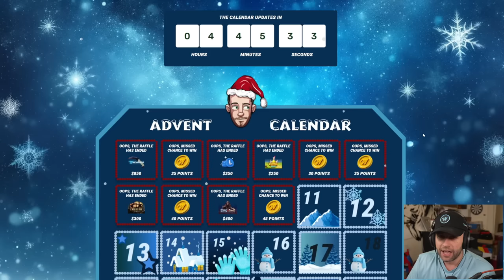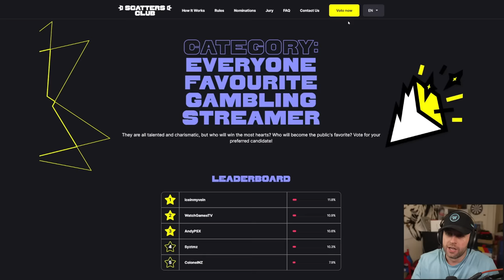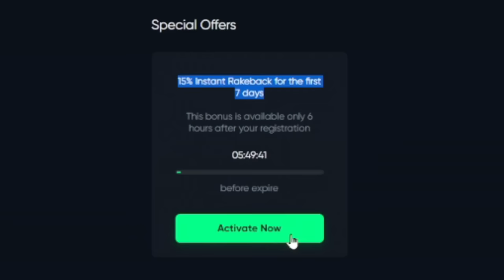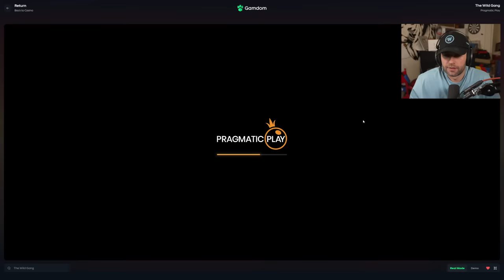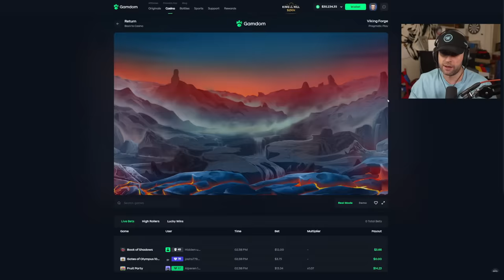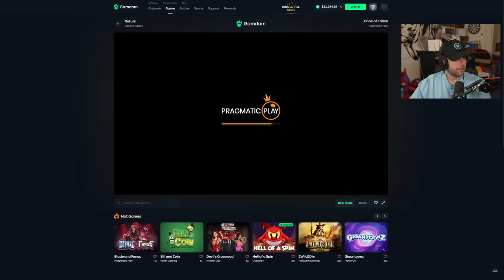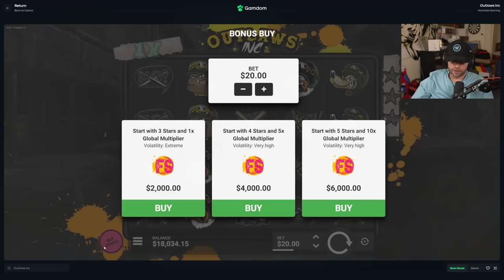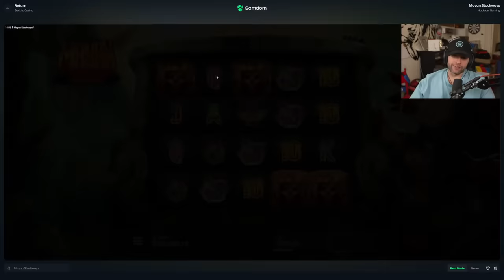Wheel Decide... but I HIT MASSIVE MULTIS on CRAZY TUMBLES!! - INSANE COMEBACK!! (Bonus Buys)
In this video, I am back after the last episode and am recording another video that you all will love, Wheel Decide the Bonus Buy! These are always my favorite to record because I don't have to find a slot to play plus you all get to see different slots. This one is a little all over the place but trust me, the end will be worth the watch!